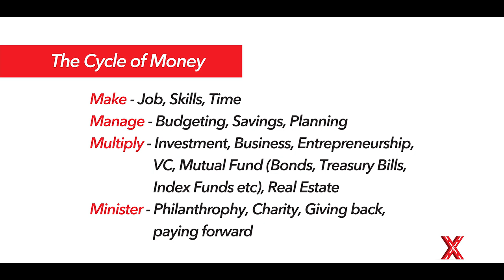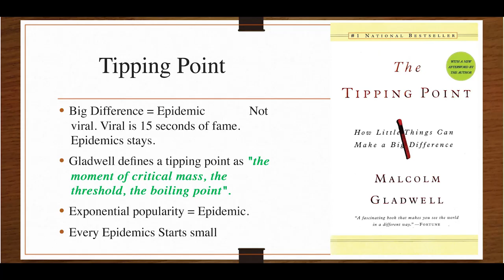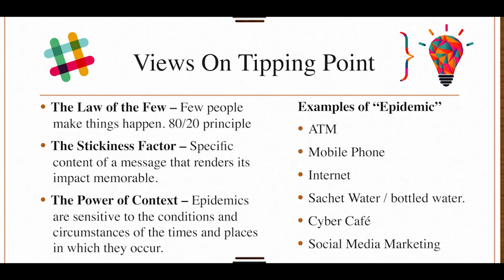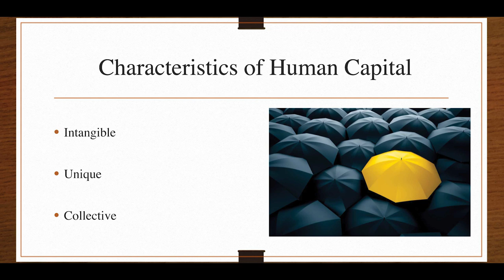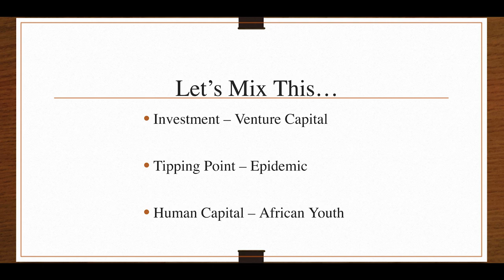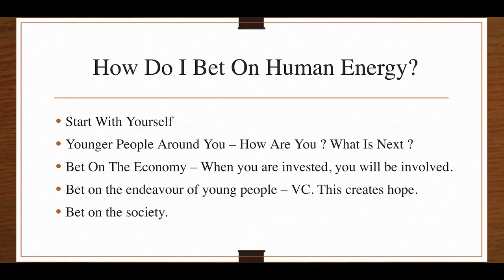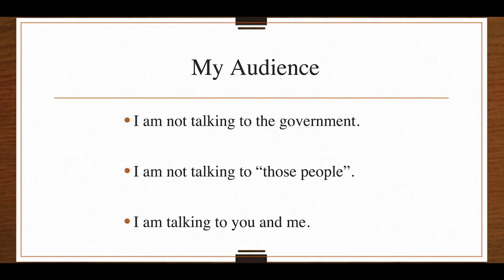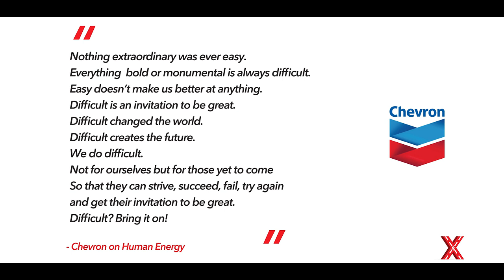Betting on Human Energy | Gabriel Omin | TEDxRiversStateUniversity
In this talk, Finance Expert & Business Strategist, Gabriel Omin highlights making the switch to investing in the younger generation. Venture capitalism, the Cycle of Money, Tipping Point & Human Capital. Gabriel is a Chemical Engineer by training and negotiator by day.
Negotiation and the art to build a solid case for investment has proved useful in his day job as a Chartered Supply Chain Management practitioner.
He is an avid investor in the Nigerian Stock Market for more than 15 years and has invested in a couple of start-ups in the Nigerian business scene.
Armed with an MBA from the Fuqua Business School Duke University, he has consulted for various start-up companies in business growth & expansion, new product development, performance improvement and customer service development. He has acted in advisory roles for a number of for-profit and non-profit organizations.
His passion to see people make knowledgeable investment prompted him to author “Insight Into Stock Market Dynamics”, a book for beginner investors.
He facilitates training / consulting sessions with budding entrepreneurs via the FATE Foundation platform. This talk was given at a TEDx event using the TED conference format but independently organized by a local community.